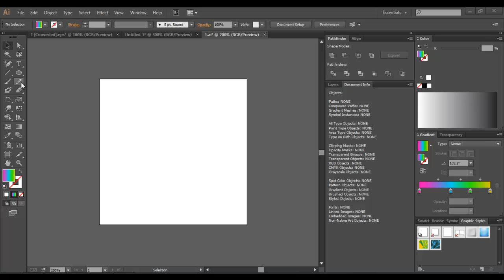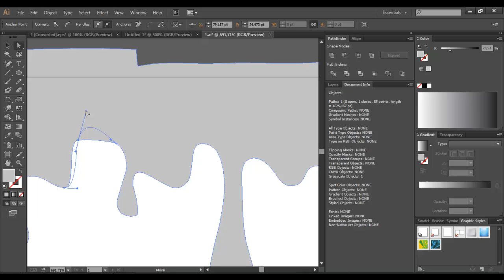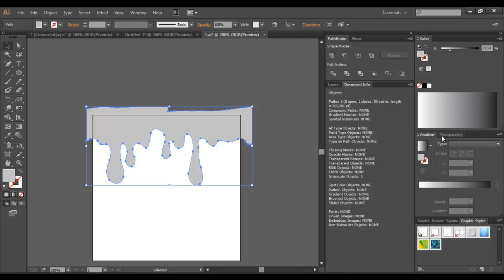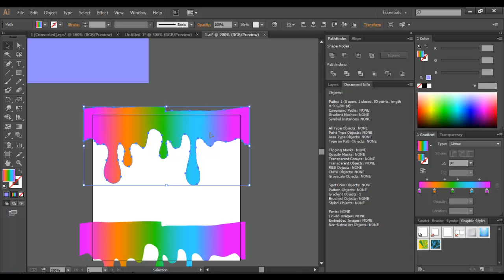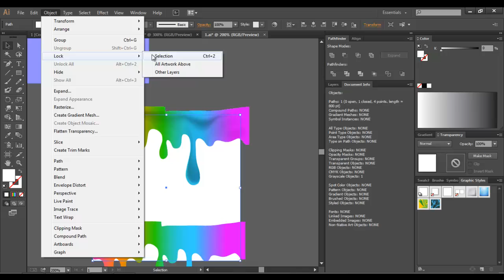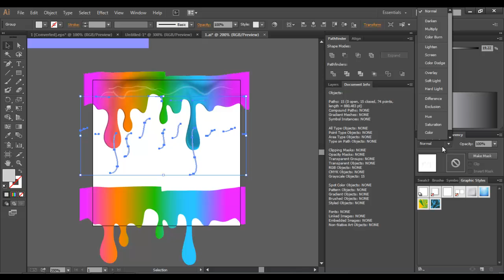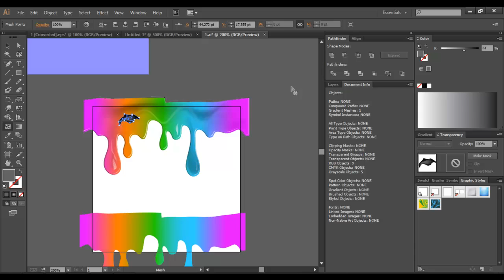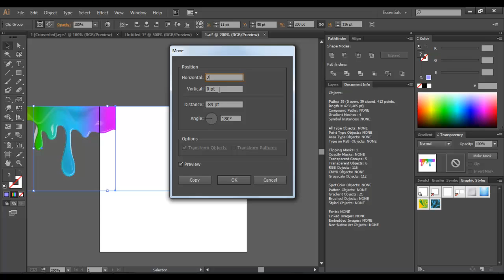How to draw in Adobe illustrator / Adobe Illustrator Tutorial / Уроки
Julia Rose
Adobe Illustrator
Уроки по Adobe illustrator
эдоб иллюстратор
обучение
Уроки Иллюстратора
вектор
Vektor
как рисовать в Adobe Illustrator
background
вектор в Adobe Illustrator
иконки
Juli Rose
Джули Роуз
Джули Роус
Julia Rose
эдоб элюстратор